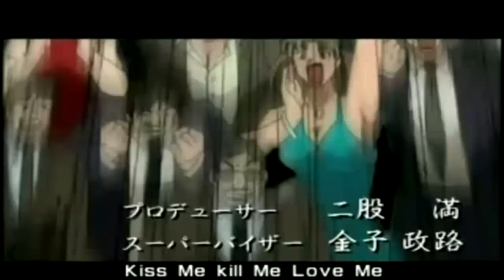Baki the grappler opening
el opening de un anime buenisimo con una historia increible